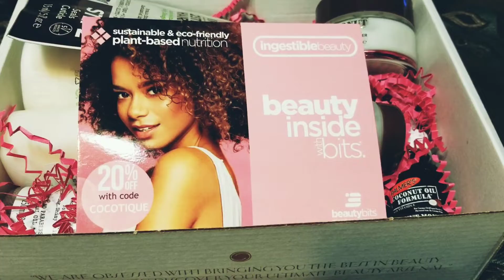Cocotique October 2019😍🤩